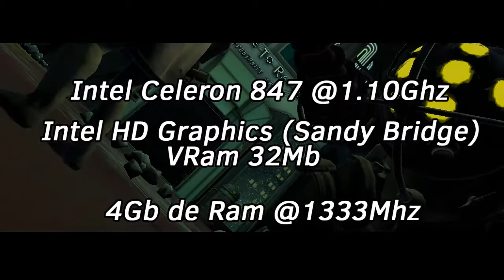[Celeron 847] Bioshock ~ Intel HD Graphics (Sandy Bridge) 720p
Intel Celeron 847
intel HD Graphics (Sandy Bridge) VRam 32mb
4GB de RAM

Graficos bajos
Resolucion 1280x720
Fps: 20